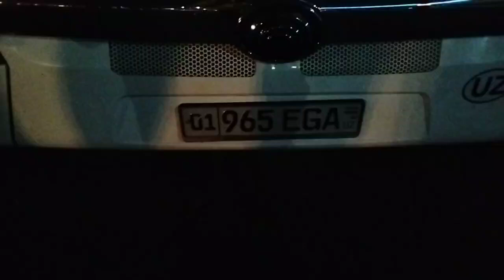Автобус Ташкент Москва Давлат рейси с единовременной программой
Автобус Тошкентдан Москвача‼️

15 чи июлдан ишни бошладик
Кондиционер бор
Телевизор бор
Туалети бор

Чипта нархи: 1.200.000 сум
Адрес:
Тошкент Абу Сахий стоянка

Москва Тошкент автобус такси катнови

Автобус Ташкент
единовременной программой рейса
Автобус Тошкент Москва
хар куни